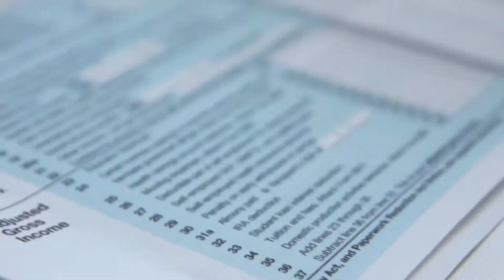Unemployment Insurance: Why Does It Vary Across States?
RAND economist Kathryn Edwards discusses the variance of unemployment insurance across states and its effect on how workers are financially supported.